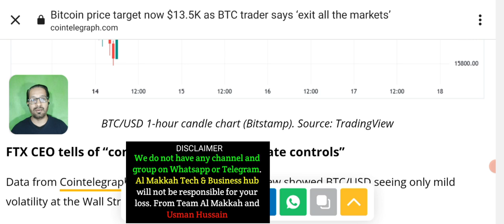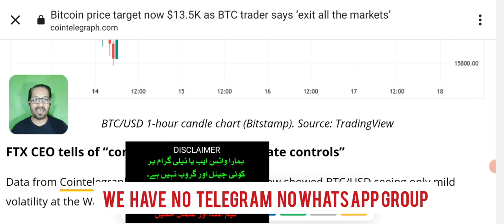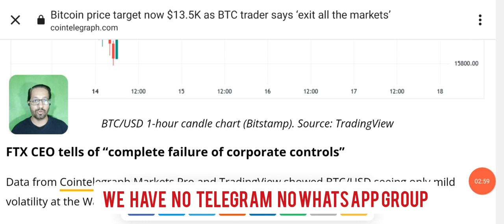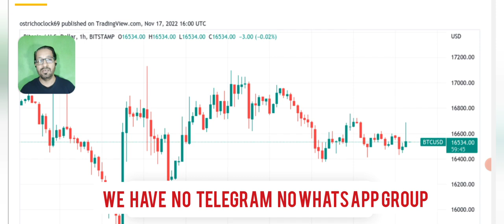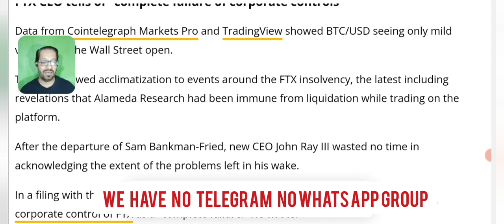Time to Exit Crypto ? Latest News Update Today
Is this the Time to Exit all Crypto exchanges and tokens ? What is the future of cryptocurrency? Is CRYPTO DEAD ? SHOULD YOU EXIT ALL COINS?
 We are here with latest cryptocurrencies news and updates. Along with BTC BITCOIN price prediction.

As the market is crash and crashing more. The FTX collapse and the aftershocks are bad but is it that bad that we should quit trading ?

We will update you about latest binance news and update along with crypto future.

🔴 Table of contents:

00:00 : intro
01:53 : crypto news
04:20 : crypto dead 2022
07:45 : Bitcoin Update Today
09:10 : Outro

🔴🔴🔴Popular Uploads 🔴🔴🔴

_____________________________/SOCIAL LINKS\___________________________________